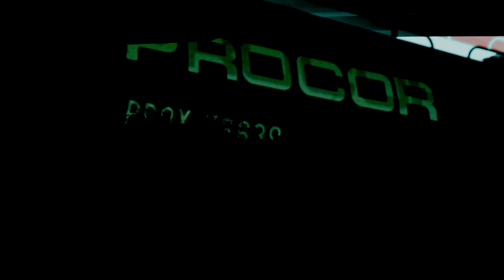Last Passage Through Calgary